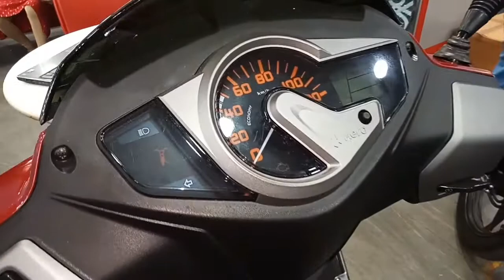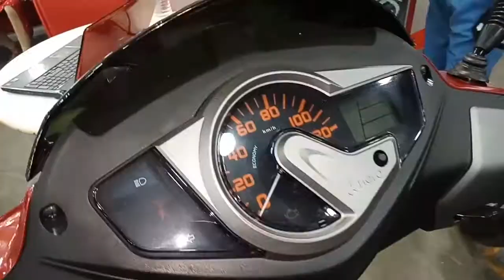Hero Maestro bs6 model new edition new colour 100 Millions complete review